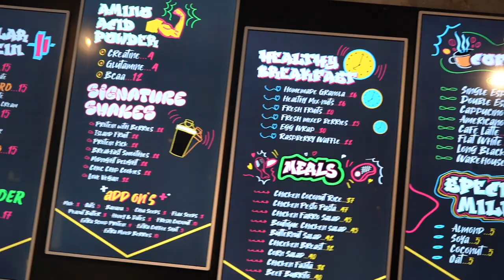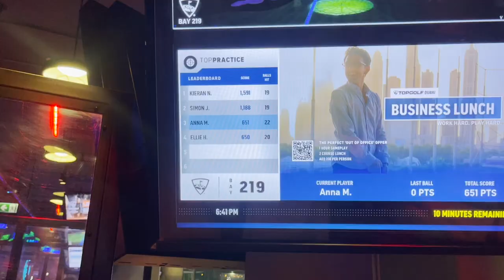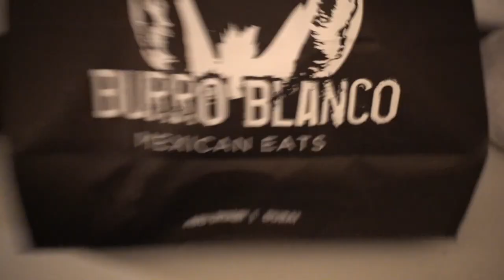Leg workout | Dubai | Top golf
VIP COACHING FORM: APPLY BELOW TO BE COACHED BY ME